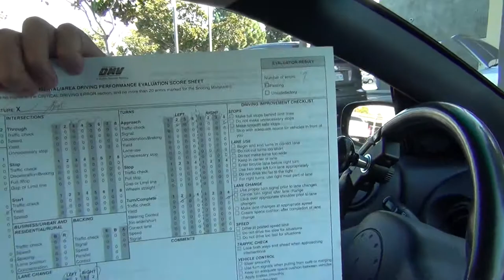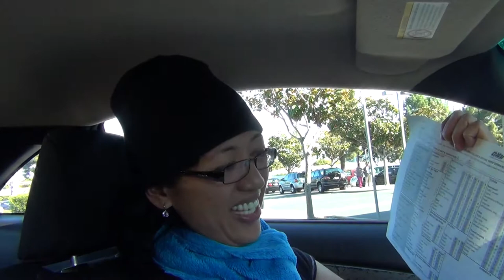Test Results!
Froda returns with DMV test results.